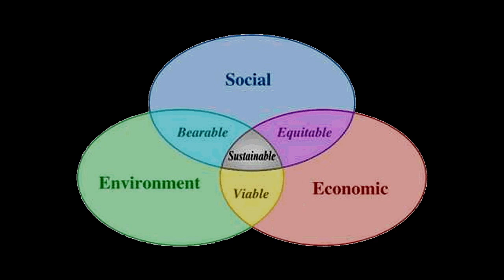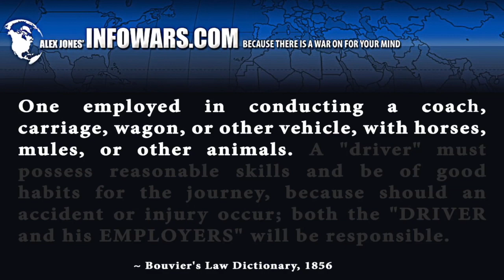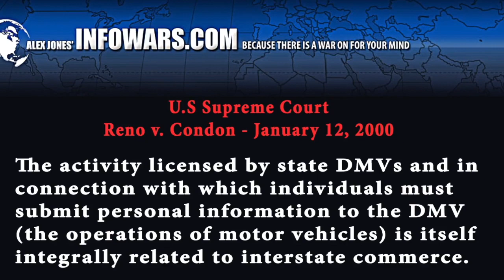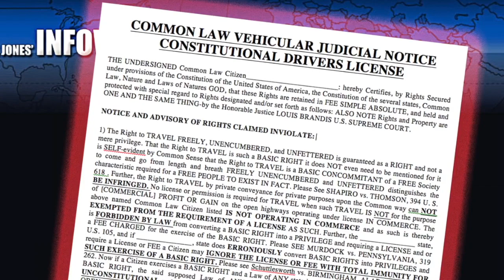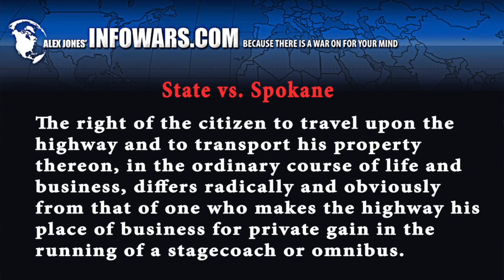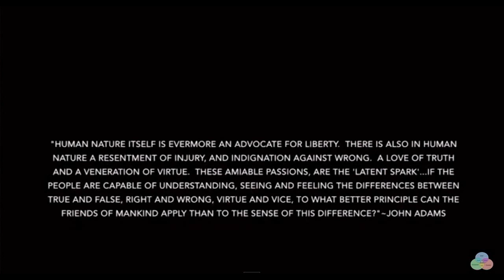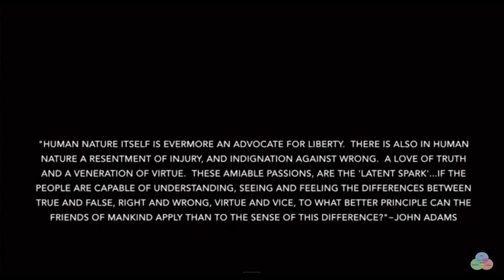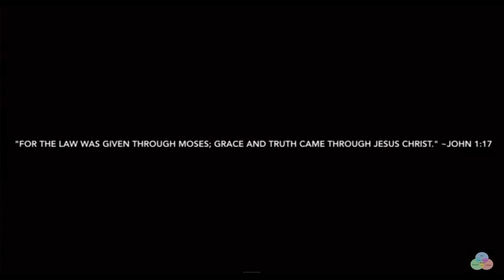🚘 07192019 The Freedom To Travel The Fraud Of The Drivers License In The U.S.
Agenda21Truth via
YouTube/Blogger/Twitter & Vidme & Bitchute
I need subscribers on DLive in order to upload.  Follow me there:
Although our Constitution guarantees our RIGHT to a free press Google/YT continue to censor the truth, therefore,
Please follow me there since they are refusing to let me upload my documentaries until I have a significant amount of followers.
It appears that Vidme is also censoring truth-tellers with the help of some of the creators who are afraid the playing field is getting to crowded.  We must be vigilant in insisting the internet be free of censorship.  Hold Google and YouTube accountable, contact your representatives today.  Insist that the World Wide Web Search and Social Media Platforms do not violate the Fourth Amendment.